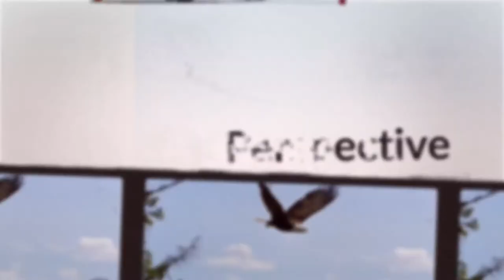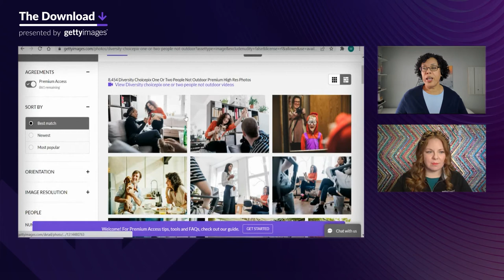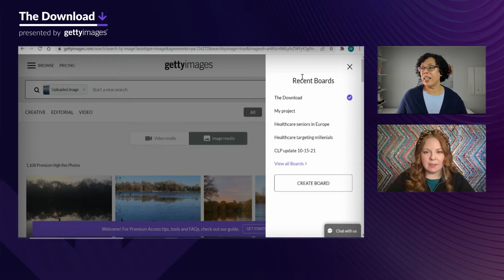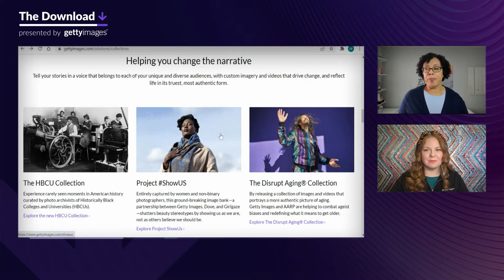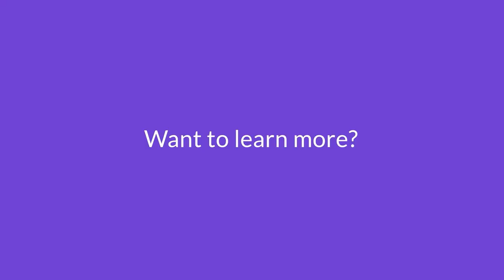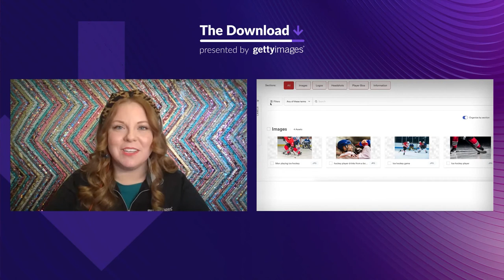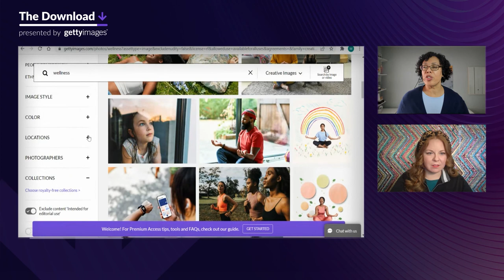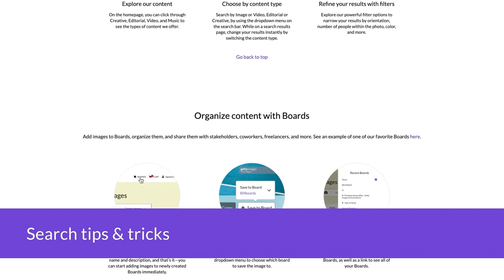Premium Access Live!: Getty Images Search Tips, Tricks, and Trends - The Download: Episode 7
Premium Access Live! is an insider’s look at Getty Images’ premiere subscription plan. For creatives to editors, admins to art buyers, whether you’re new to Getty Images or have been a customer for years, we cover the ins and outs of what makes your Premium Access plan the perfect choice for your ongoing image and video needs.

0:00 Intro
00:31 Agenda
01:19 Intro
02:18 Search Guide Tips and Tricks
03:30 Creative Search
10:27 Search by Video
12:35 Bulk Video Download
14:20 Editorial Search Tips
17:00 Archival Calendar
17:47 Collections Page
18:40 HBCU Collection
19:29 Live Chat
22:20 Live Q&A